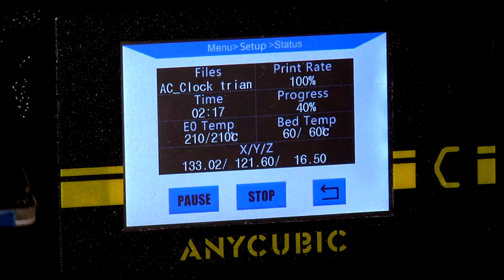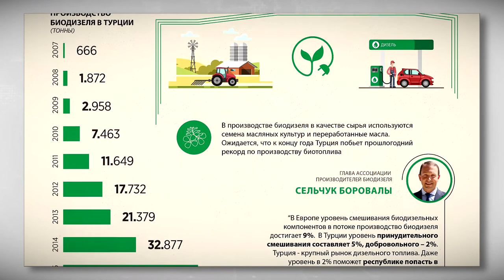Молодые учёные Тверской области рассказали о своей деятельности